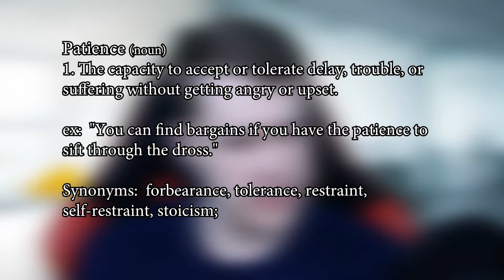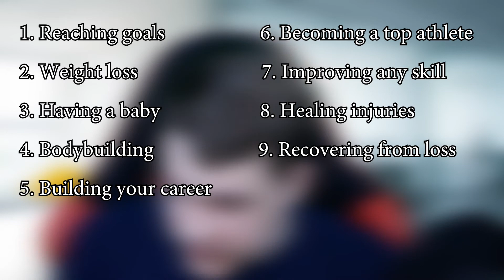Motivational Monday [2]: Patience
Heyo! Today we are gonna talk about the benefits of patience, how it occurs in daily life, and how you can improve on it. Hope you all have a great week!

Song: Pixel Dreams [Top Shelf Sounds]
Artists: Aika
Song: Pale Planet [Top Shelf Sounds Release]
Artists: xWaZzeR